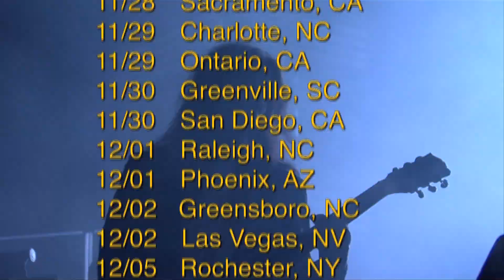Trans-Siberian Orchestra: The Lost Christmas Eve 2012 Tour